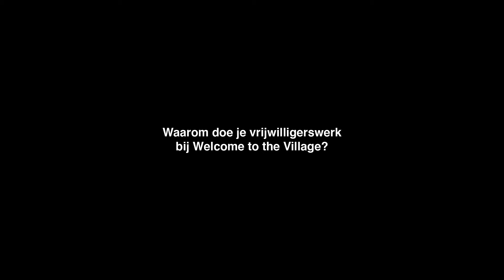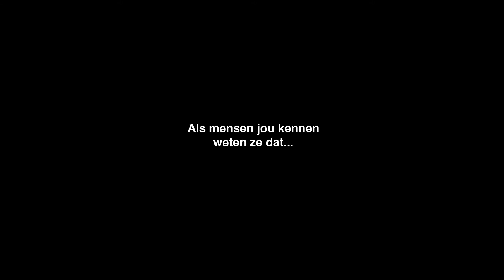Welcome to The Village Vrijwilligersdag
Welcome to The Village kan niet bestaan zonder een grote groep vrijwilligers. Maar wie zijn die vrijwilligers dan? Waarom werken ze vrijwillig mee aan het festival? Met Suksawat gingen we langs bij de Welcome to The Village Vrijwilligersdag om wat vragen te stellen.